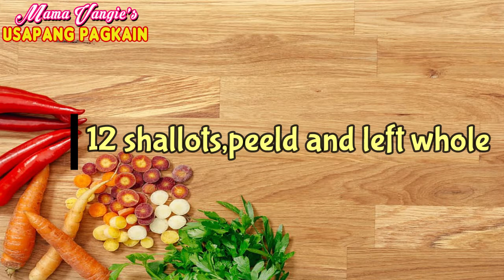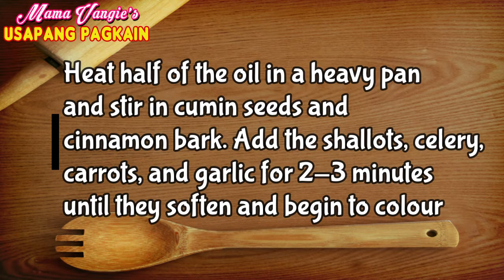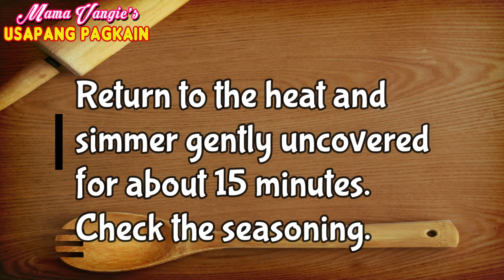Lamb Shanks with Winter Vegetables